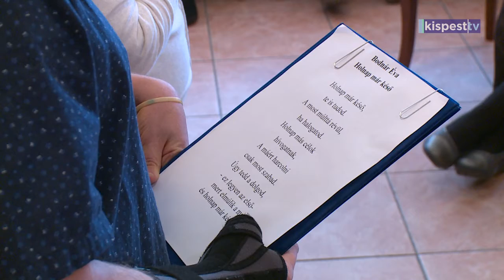2019 12 06 - Fogyatékossággal élők világnapja a Segítő Kéznél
A fogyatékossággal élők világnapján tartott ünnepséget a Segítő Kéz Kispesti Gondozó Szolgálat (SKKGSZ) a Csillagok Napközi Otthonában. A családias rendezvényen a Honvéd Együttes két művésze, Gregus Anikó és Dobrozemszky Gábor adott zenés műsort.